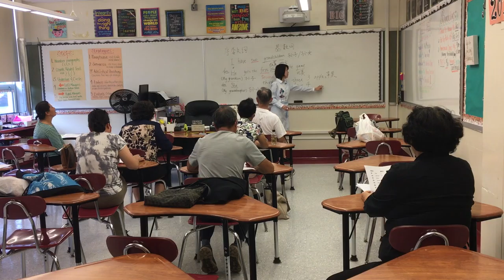taught English to elderly Chinese people in 2018-2019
student from Rutgers Preparatory School | Huaxia Edison Chinese School (HXECS)